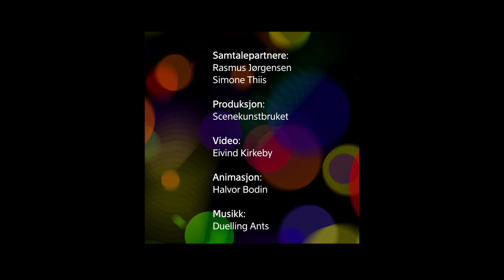Kunstnersamtaler – Rasmus Jørgensen & Simone Thiis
En sofa, en lenestol, en halv time, to scenekunstnere. Hva snakker de om? Rasmus Jørgensen jobber i grenseland mellom fortellerteater, performance og musikk, hovedsakelig med egne énmannsforestillinger. Simone Thiis er skuespiller og regissør og produserer scenekunst og tekster for barn og unge i hovedsak, men også for voksne.